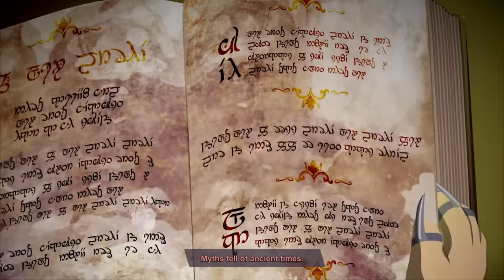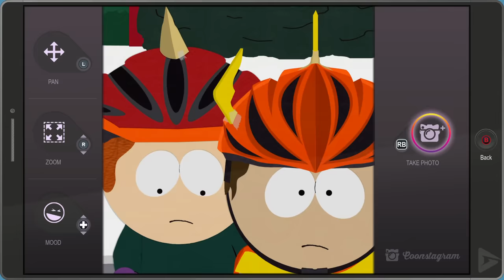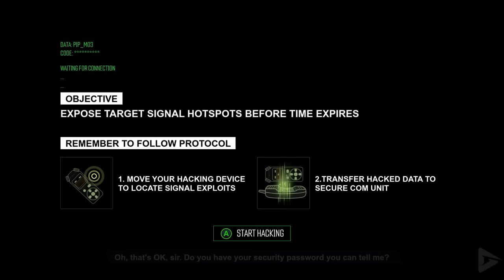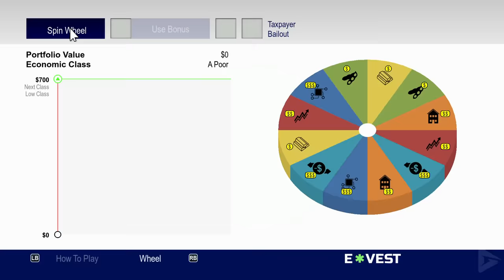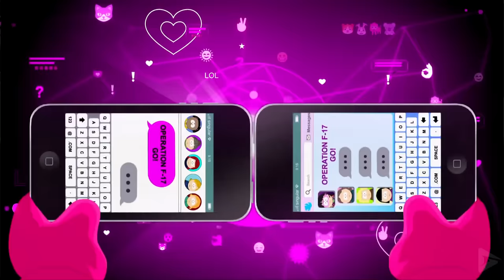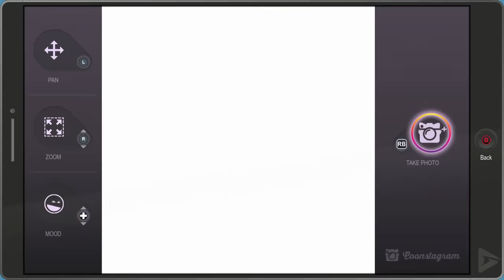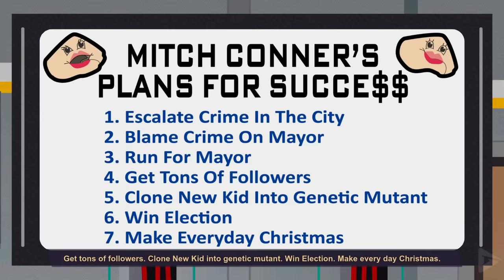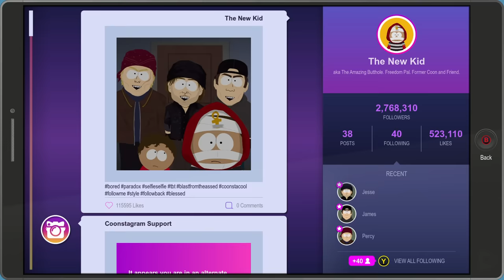SOUTH PARK: THE FRACTURED BUT WHOLE All Cutscenes (Full Game Movie) 1080p HD